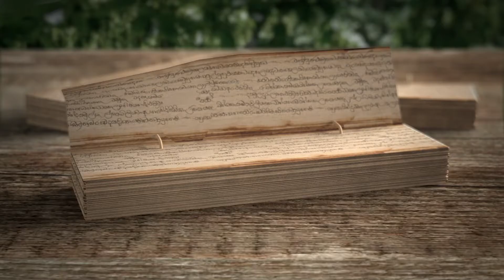Fadna IMMUNNI TEA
Fadna brand has newly launched "Fadna IMMUNNI TEA" with a collection of 100% natural ingredients used in ancient times to boost the human immune system and prevent spreadable diseases as well. It helps to regain lost immunity when you affected by cough, cold and any outbreak of viruses. Not Only that, Fadna Immunni Tea ensures recovery of your body by increasing immunity of day to day life activities as like as lack of sleep, tiredness, and many others.